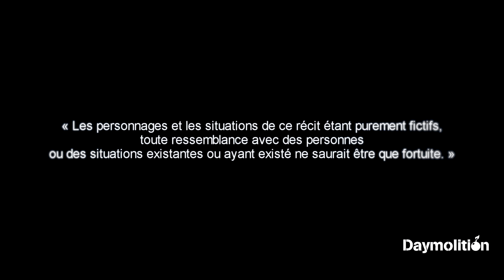L' As Denig -Maya LAS1 I Daymolition